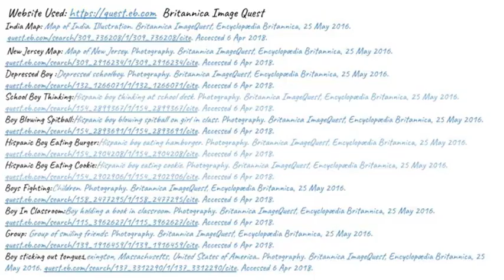Save me a Seat Book Trailer by Sarah Weeks & Gita Varadarajan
Created by Lesly And Veronica